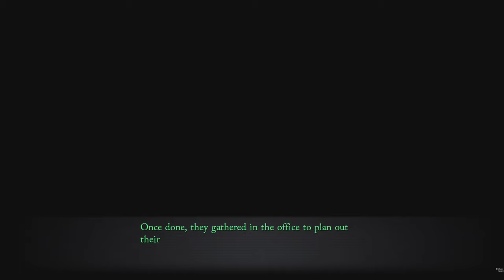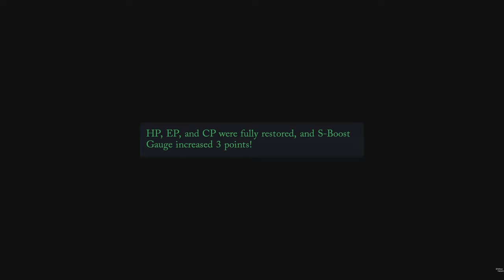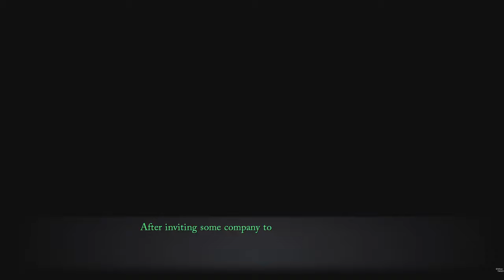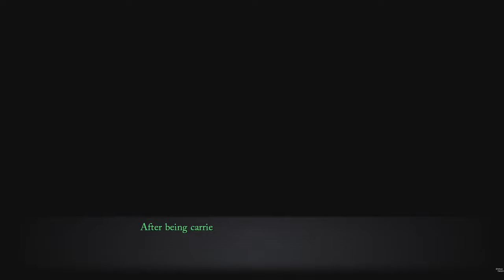Trails Through Daybreak - Chapter 4 Disaster Protocol #45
0:00 Start
0:10 Story Events
12:35 Chapter 4 Disaster Protocol Begins
20:02 Listen to the Radio
21:26 Virtual Combat Simulator
22:16 Virtual Combat Simultor Gargou Roume Battle
26:29 Bath Event (4/8)
27:10 Visiting Shops and Story Events
42:35 Midnight Memories Movie
45:26 Outro
ABOUT